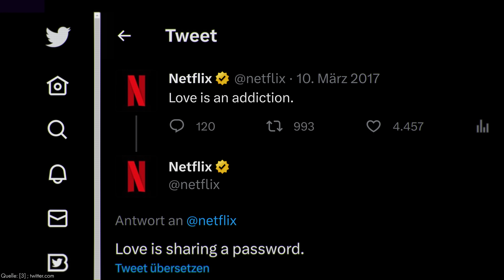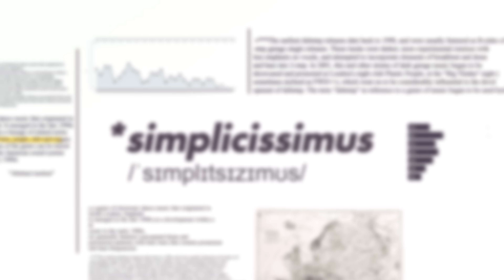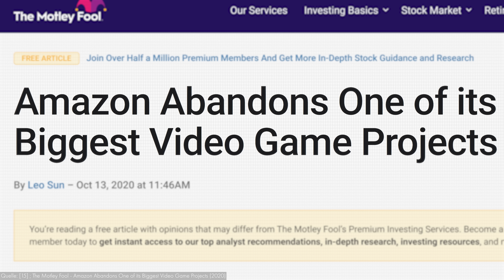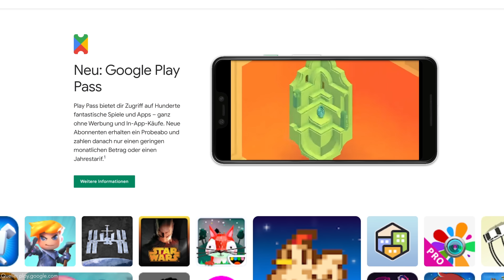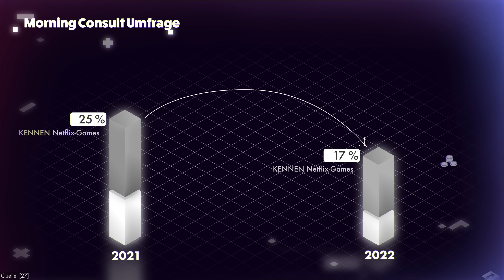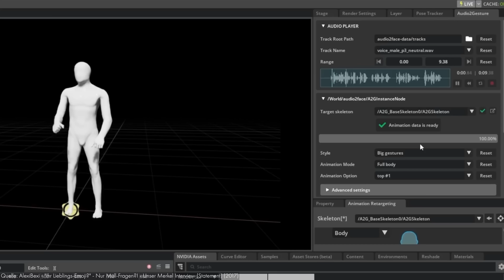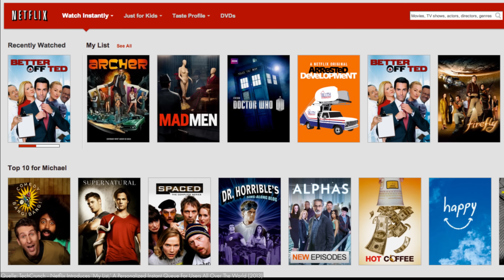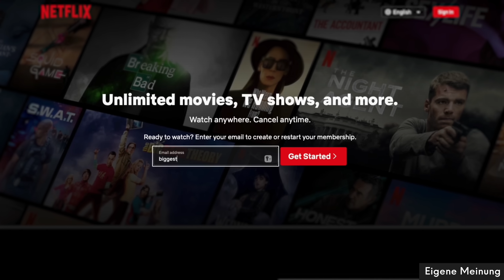Netflix Games sind schlecht. Warum?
Netflix Games sind ein absolutes Desaster. Aber warum?

Danke an @AlexiBexi, Michael Pachter und Joost Van Dreunen für die wertvollen Perspektiven.

One Up-Buch

Artlist

ANBR - Still Life
Jakub Pietras - Letters
ANBR - Youth
Mastersound - Charming Lips
Theatre of Delays - Outer Limits

Future Joust - Powerwalkin'
Future Joust - On The Knife
Brendon Moeller - Apparent Solution
Duckmaw - Need It
Snake City - I've Had Enough (Instrumental Version)
Ava Low - No One There
Azucares - Hunch
Emil Axelsson - Fun While It Lasted